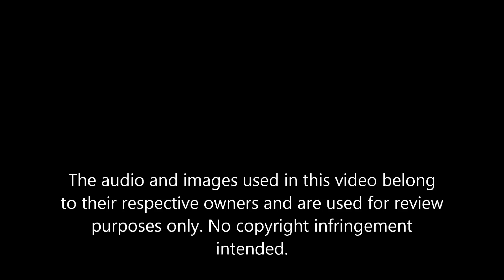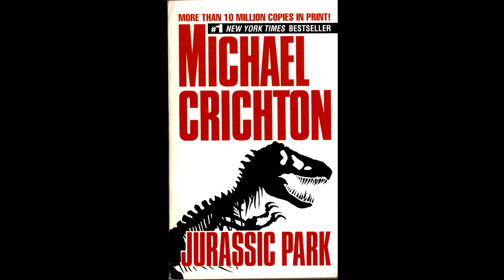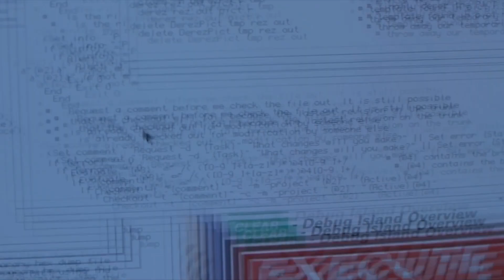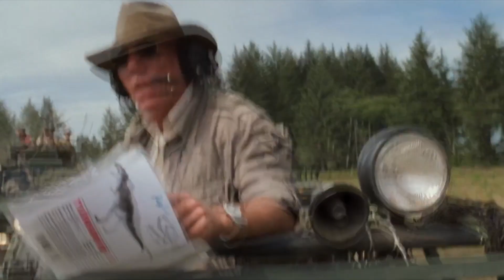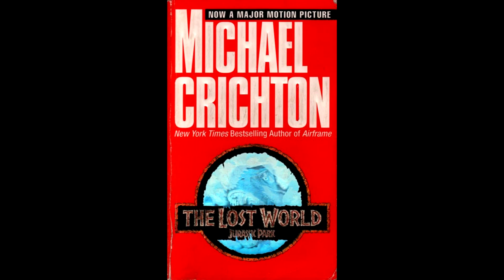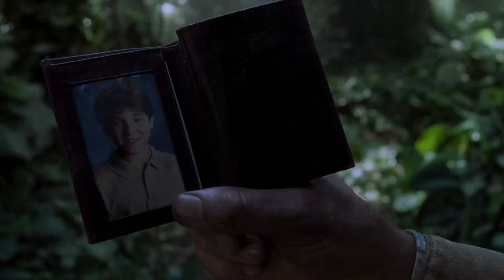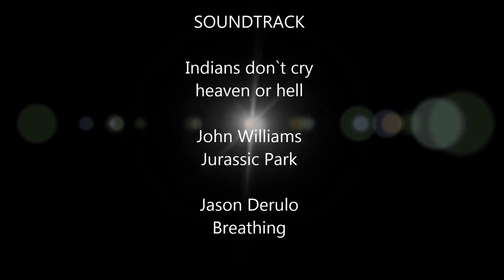Jurassic Park (rearView)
German (Deutsch)